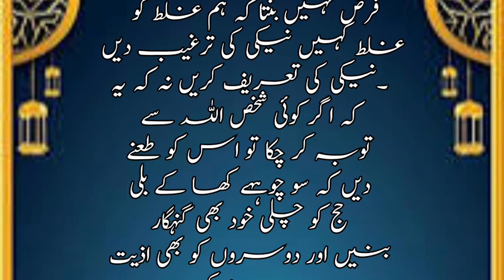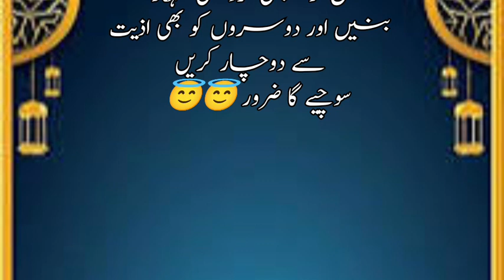kia tum apney bhai se sulah kiay baghair hi mar jao gey?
kia tum apney bhai se sulah kiay baghair hi mar jao gey? tajweed islam alquran qurantilawat #